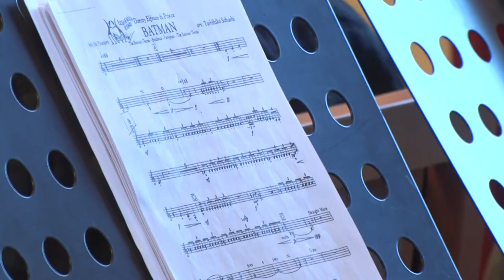Folyamatosan próbálnak következő koncertjükre a Tolnai Ifjúsági Fúvószenekar tagjai.